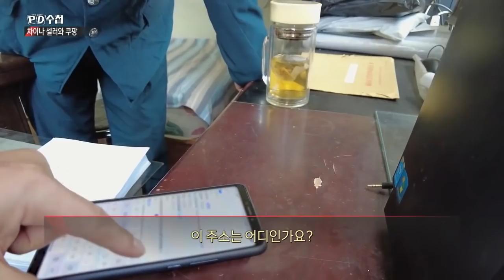[PD수첩 핫클립] 중국 업자들의 '껀마이', 따라판매 수법_MBC 2021년 11월 16일 방송